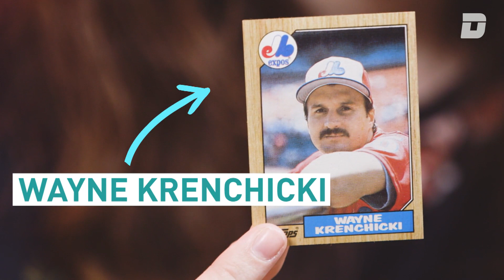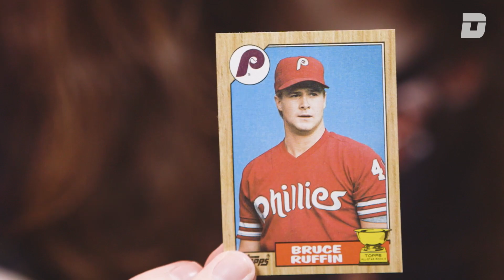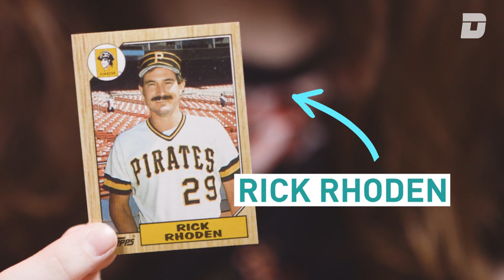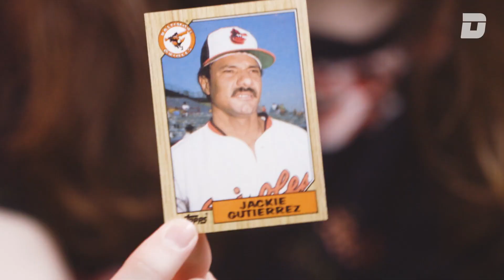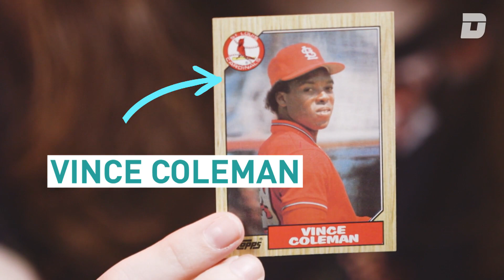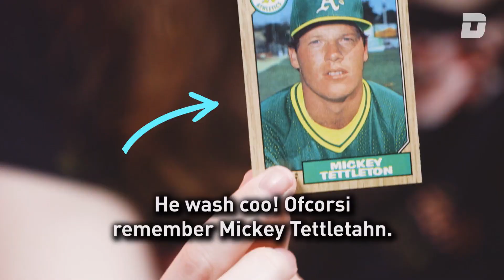Remembering Some 1987 Topps Baseball Guys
Wow, remember Steve Crawford?

Our own baseball encyclopedia David Roth does not, and he is paying dearly for it: